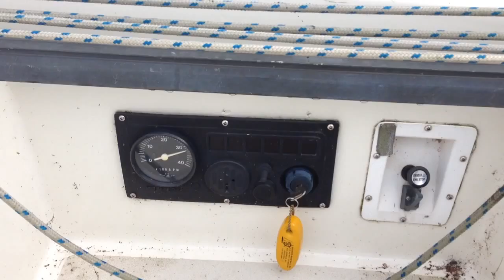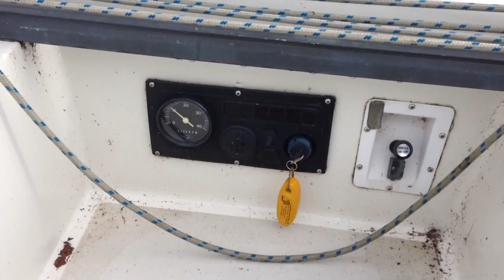Pearson Flyer Yanmar 1GM10